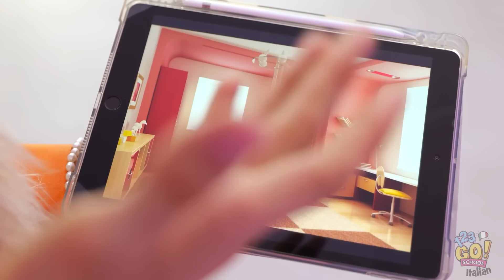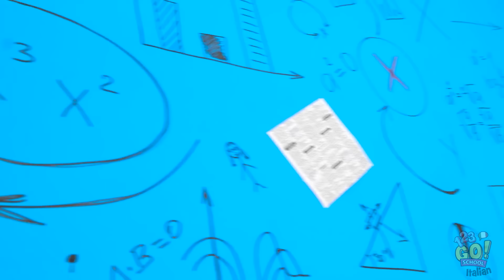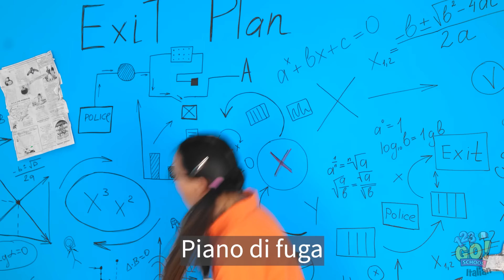2 SORELLE 💞 E UNA STANZA DA RIFARE TUTTA PER LORO! | Idee Decor con 123GO! SCHOOL